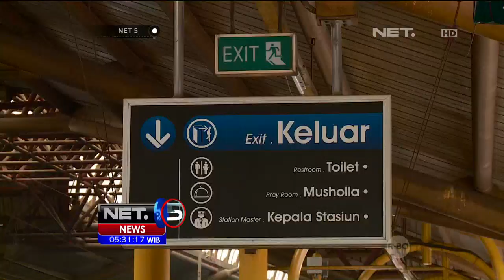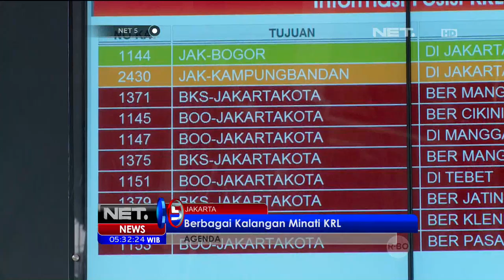Agenda Kereta Listrik - NET5